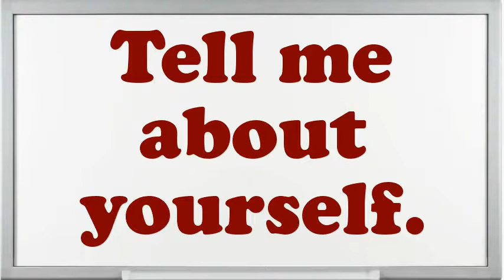Tool Keeper interview questions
Interview Questions for Tool Keeper.Illustrate few exemplars of companionship as an Tool Keeper.What was the critical condition you have experience as an Tool Keeper?Why do you think you are eligible for the position of Tool Keeper?Do you believe you are over certified for the position this Tool Keeper?What was the most complex assignment you have had?